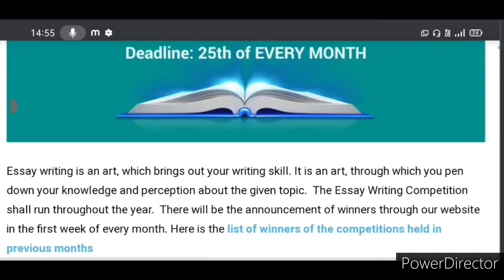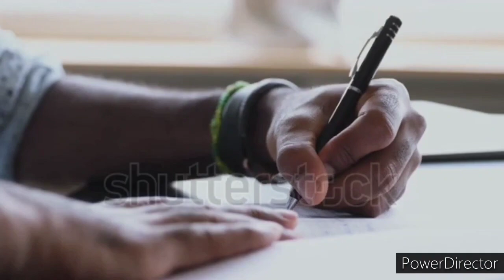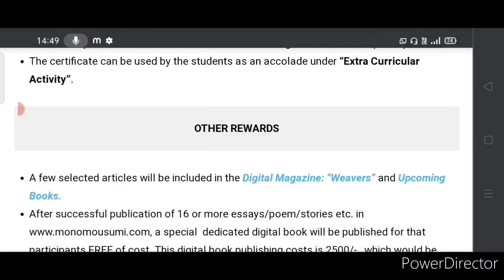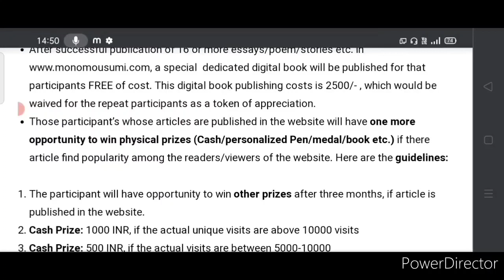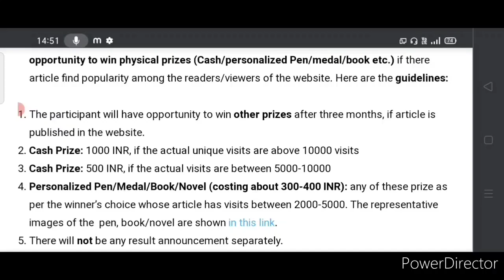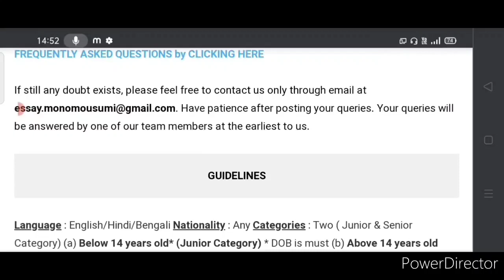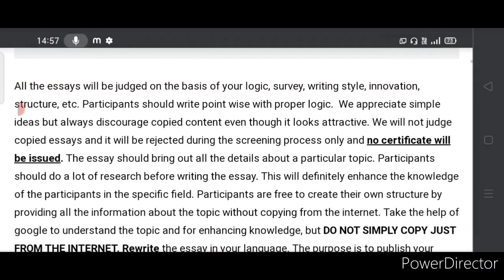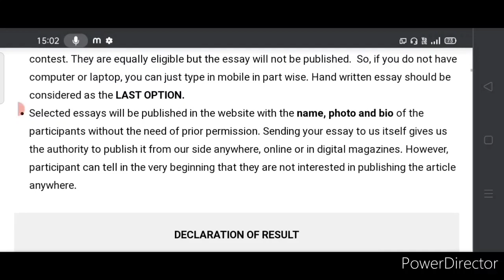Wait Is Over! Free Online International Essay Competition 2021/ Win Trophy, Medal, Cash Money & More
3 Best A4 size Drawing books set in affordable amount